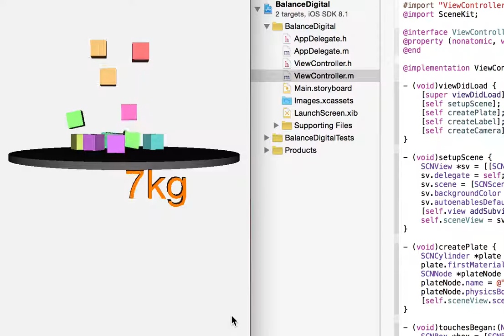Today's iOS sample no.776 balance digital